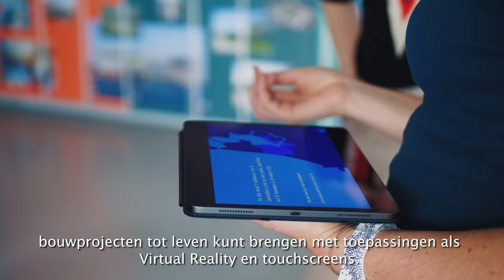Met hulp van een touchscreen in gesprek over de toekomst van Amsterdam - HvA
Met hulp van een touchscreen in gesprek over de toekomst van Amsterdam